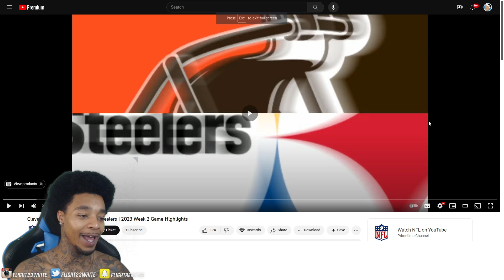FlightReacts To Cleveland Browns vs. Pittsburgh Steelers | 2023 Week 2 Game Highlights!